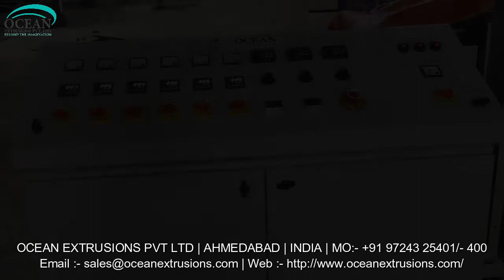Plastic Sutli Making Machine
Ocean has developed "T" die string (sutli) plants/suitable for PP synthetic jute. Due to 'T' die system, machine gives high production of sutli. Cheese winder is provided in different width of coil as per the requirement of coil width of 40mm, 50mm, 600mm,100mm, 150mm and 200mm. You can choose from screw die of 40mm, 50m, 60mm, 75mm. The principal application of plastic string (sulti) is for loose packaging, tieing the corrugated boxes, small packaging, tieing of bags as a substitute of jute sutli and twisted rope making
With Plastic Sutli Making Machine bulk production of plastic string can be done. Plastic string is applied for exterior loose packaging. Sutli machine or synthetic string machine is a reliable choice of machine that can produce twisted plastic strings and synthetic string lines which are then applied in the place of conventional jute strings. Synthetic string lines produced from sutli plant are much stronger than other conventional materials. This equipment is a cost effective option for making large quantity of strings and line materials.

Features of Plastic Sutli Making Machine:-
• Sturdiness
• Superior performance
• Rigid construction

Plastic Sutli Making Machine Manufacturer Ocean Extrusions Pvt Ltd